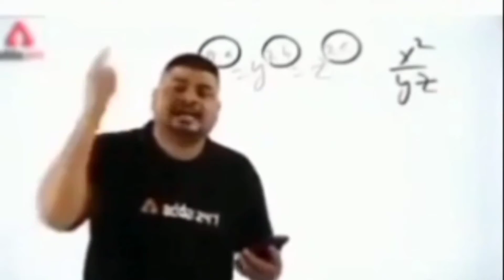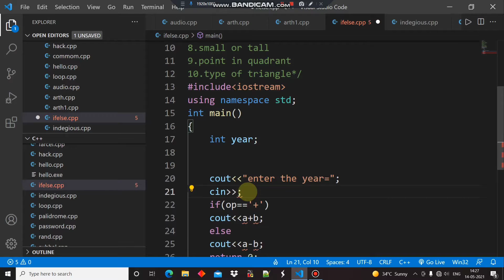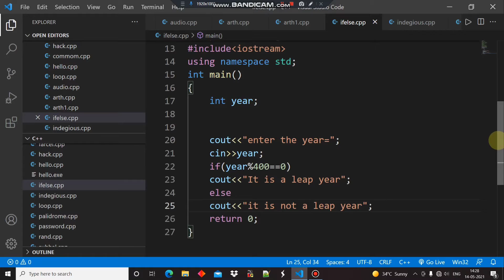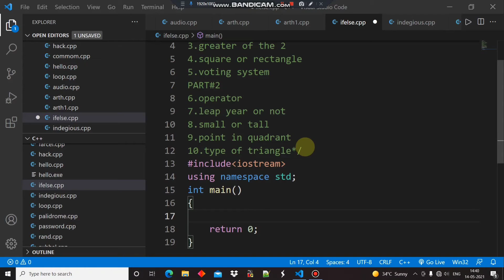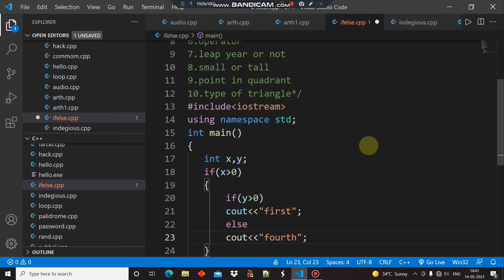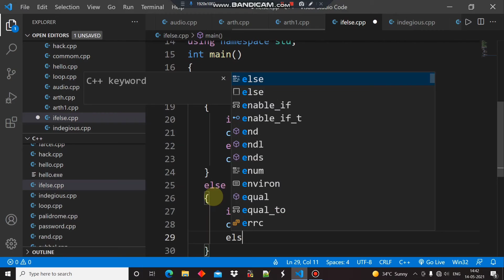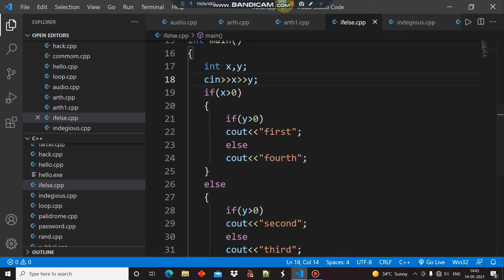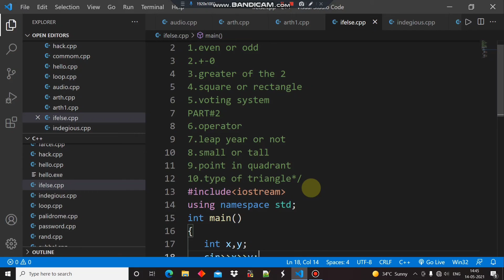IF ELSE Part #2 || Practice Set || Let's Conquer it.. 🙌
Let's Conquer If Else😎